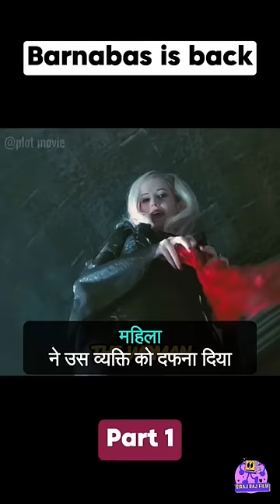Baranbas Daracoler Is Back 😱 || Full Recap Movie